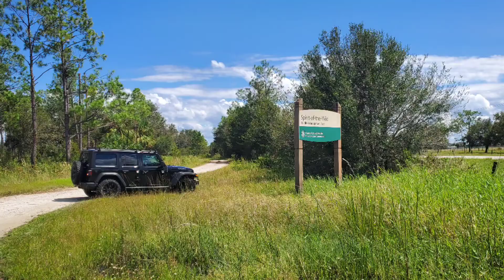hurricane ian after math spirits of the wind, dinner island and wolf lake